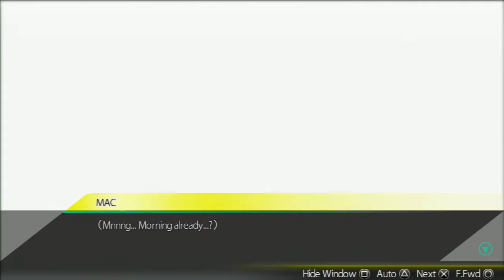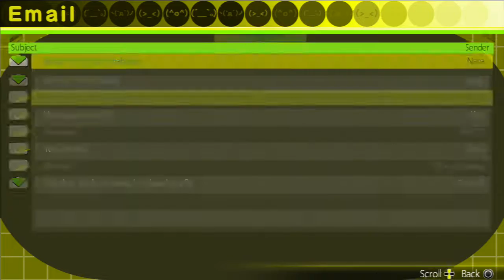AKIBA'S TRIP UNDEAD & UNDRESSED